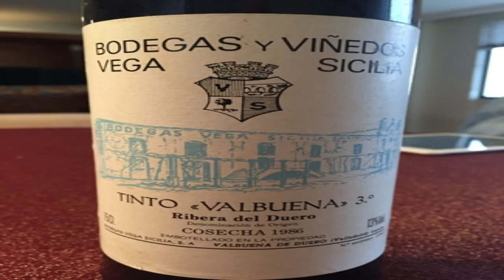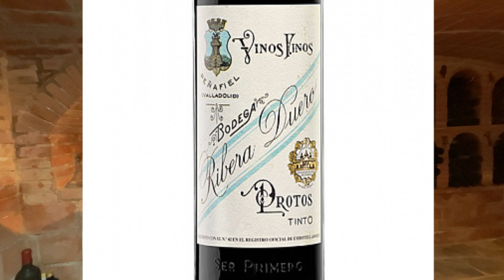(95) VEGA SICILIA, El primer GRAN VINO de España.